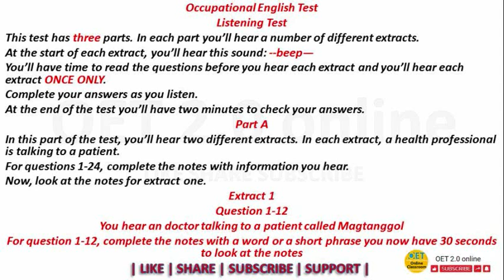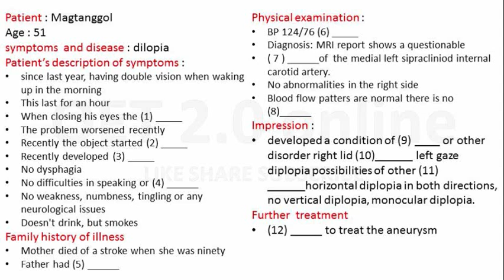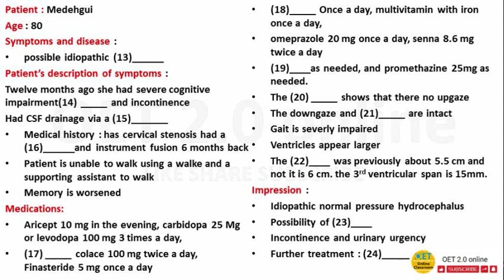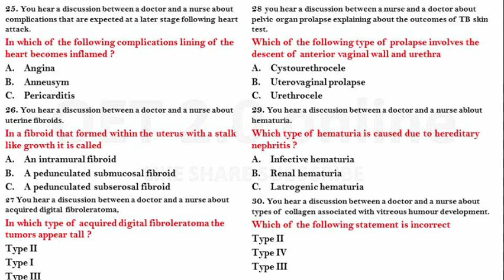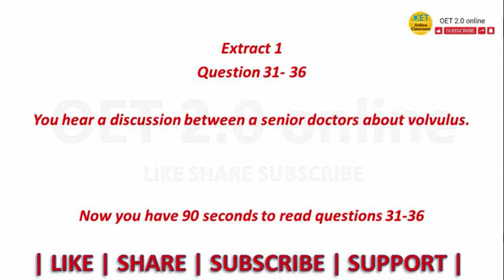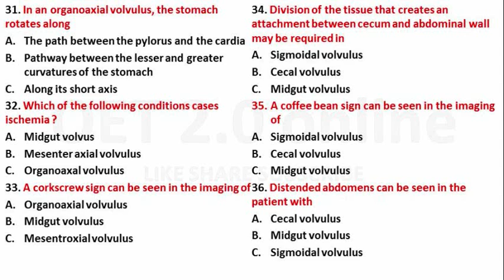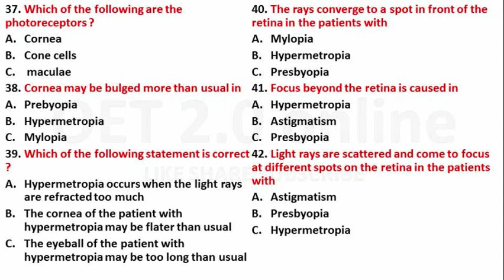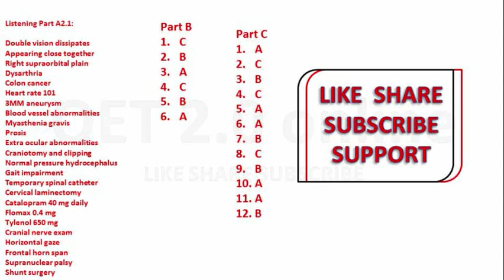Boost Your Listening Skills With Magtanggol Oet 2.0: Practice Test And Answers!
Are you a healthcare professional preparing for the OET (Occupational English Test) listening section? If you're committed to enhancing your listening skills and acing the OET, you've found the perfect video.

Within this comprehensive guide, we offer valuable insights and techniques designed to help healthcare professionals worldwide excel in the OET listening test. Whether you're a nurse, physician, dentist, or any healthcare specialist, our tips are universally beneficial.

This video will address the following key points:

A breakdown of the OET listening test's format.
Effective strategies for enhancing your listening comprehension.
Efficient note-taking methods tailored to medical and healthcare scenarios.
Tips for time management during the test.
Access to valuable resources and practice materials.
Our dedication is to your success, with the aim of providing you with the necessary skills to perform exceptionally in the OET listening test.

Your voyage to OET success starts here. Let's collaborate to attain excellence in your medical and healthcare career. Watch, learn, and practice to realize your aspirations! 🏥🌍🎓

Prepare to conquer OET Reading Part C with us at the OET 2.0 Online Classroom!

The Listening sub-test consists of three parts, and a total of 42 question items. The topics are of generic healthcare interest and accessible to candidates across all professions. The total length of the Listening audio is about 40 minutes, including recorded speech and pauses to allow you time to write your answers. You will hear each recording once and are expected to write your answers while listening.

Part A – consultation extracts (about 5 minutes each)

Part A assesses your ability to identify specific information during a consultation. You will listen to two recorded health professional-patient consultations and you will complete the health professional’s notes using the information you hear. Note: the health professionals may be any one of the 12 professions who can take OET.

Part B – short workplace extracts (about 1 minute each)

Part B assesses your ability to identify the detail, gist, opinion or purpose of short extracts from the healthcare workplace. You will listen to six recorded extracts (e.g. team briefings, handovers, or health professional-patient dialogues) and you will answer one multiple-choice question for each extract.